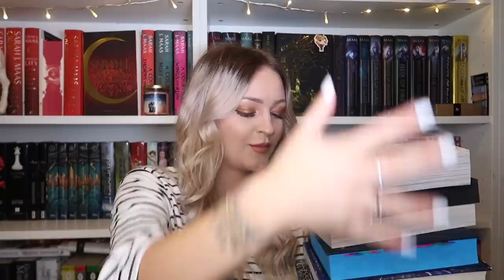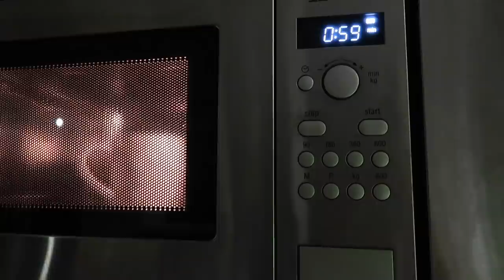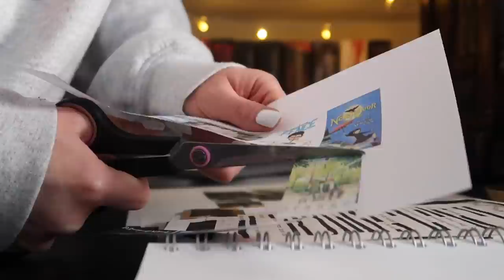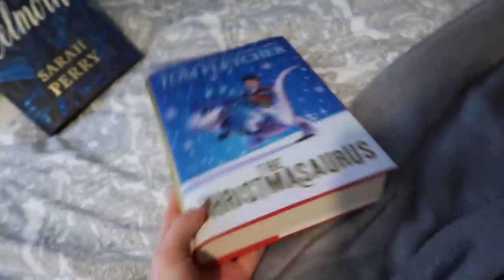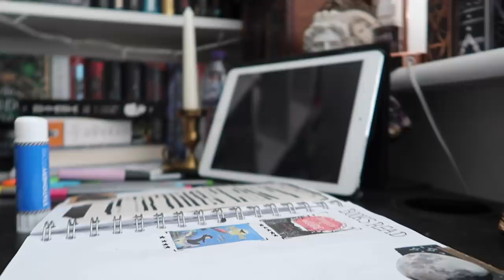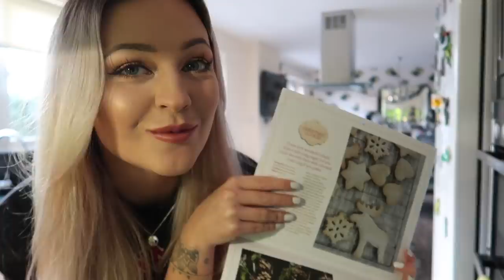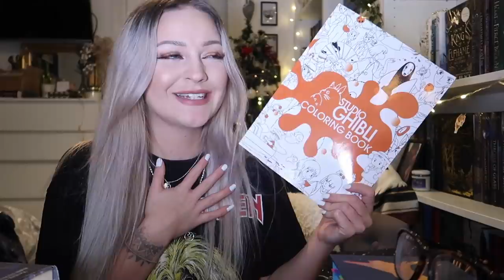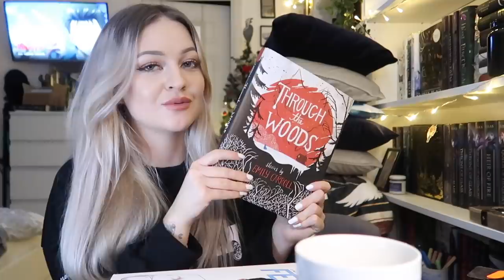COZY WEEKEND READING VLOG!💫 Reading 4 Books, Christmas Baking, Journaling & More!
So here is a cozy christmassy weekend reading vlog! I decided to do this 'read as much as I can in a weekend' sort of challenge to help me get through some books I've been meaning to read for a while. I read four books in total. I definitely didn't read as much as I'd have liked to but I also did a lot of journaling, wrapped some Christmas presents, did some Christmas baking and more! I've never done a weekend reading vlog before but I really enjoyed doing this :') Enjoy!

☆ MUSIC CREDIT

pF2tXC1pXNo

●Philip E Morris - The Christmas Vibe